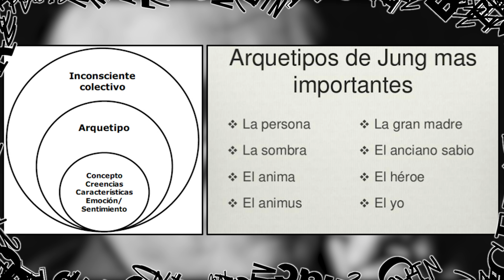VAMPIRO - Teorías y Conceptos - Desde el Origen del Mal, hasta el Erotismo - ONI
Hace abundante que no subo nada, así que esta vez se me dio por ponerme a hablar de los Vampiros 😄
Presentes casi de siempre, nos han acompañado, nos acompañan y lo seguirán haciendo por mucho tiempo mas. Casi 10 minutos te separan de esta opinión, que como otras, no importa 😉
Música especialmente prestada para este contenido. 🎞🎪🎞
Muchas gracias!